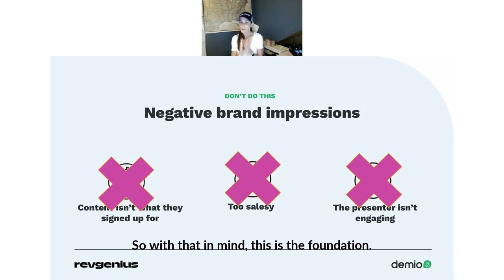Three Things That Will Kill Your Webinar Events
This clip was pulled from the Mistakes That Can Ruin Your Webinars Event on August 24th.

About Ashley:
Ashley's passionate about building teams and strategies that empower employees and transform businesses. With a soft spot for small businesses, she welcomes new opportunities and challenges, even (especially) when the pathway forward isn't clear. Having run hundreds of webinars in her career (and with a bunch of degrees in Theater and Performing Arts) she's the expert in how to make webinars not terrible.  As the VP of Marketing at Banzai, she spends her time making marketers' lives easier.

You can catch her on her Do More With Less Newsletter

About Demio:
Demio is a communication platform built to help marketers fuel growth through interactive events.

By fitting seamlessly into any marketing stack, companies can use Demio to engage prospects and customers while also measuring results across their campaigns. Demio is dedicated to make marketers' lives easier, and happier.